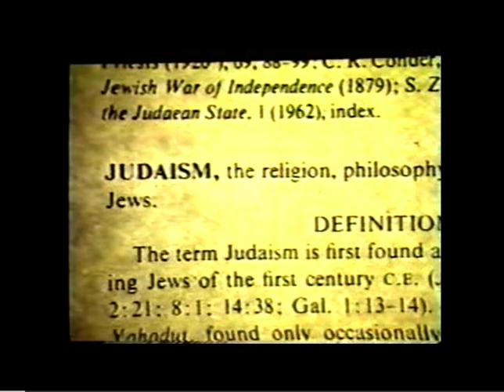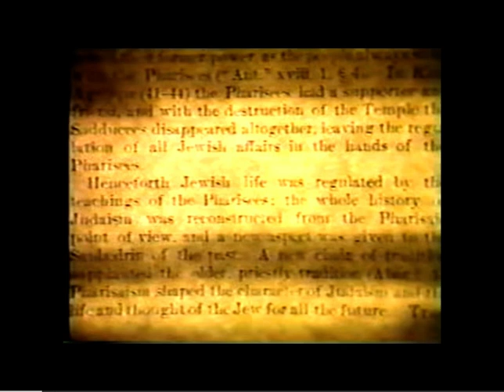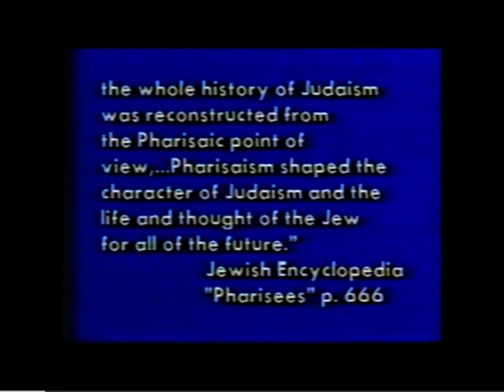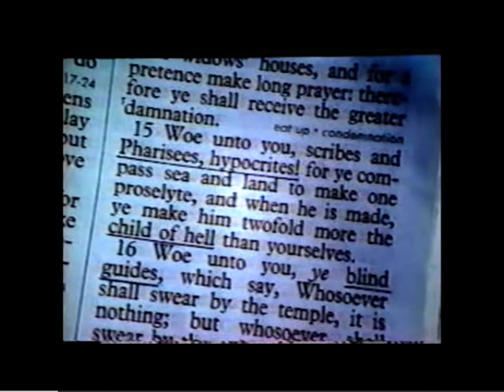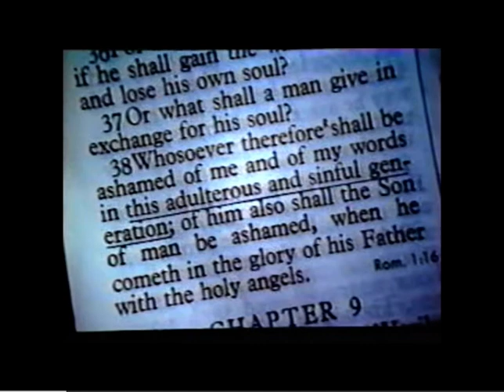Ted Pike Documentary “The Other Israel” “Zionist Conspiracy” (full documentary in my community page)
Ted Pike Documentary from 1987 “The Other Israel and The Whole Zionist Conspiracy” (full documentary in my community page)

***If you like the content I share on my page ,  please like the video and hit the subscribe button if you haven’t already  :) pushing the like button does help the video continue to be shown (basically it helps the algorithms )